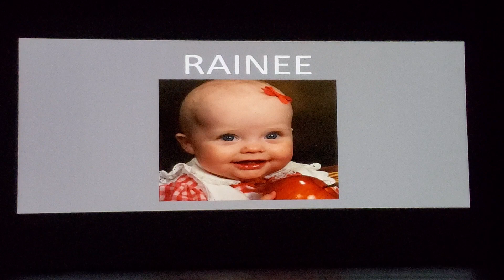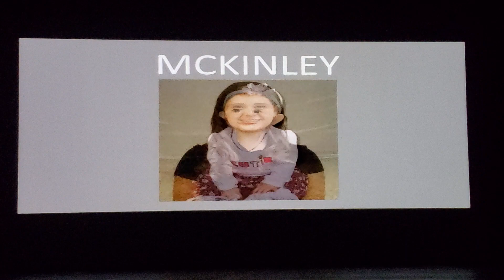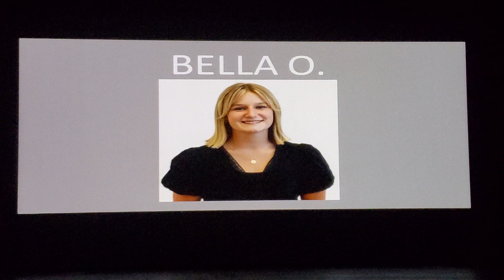Freshmen & Sophomore - Video